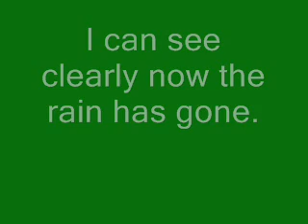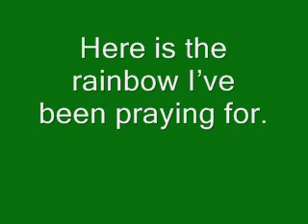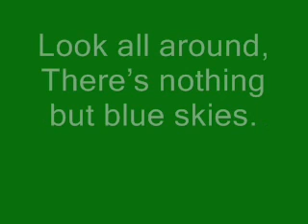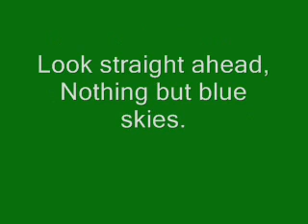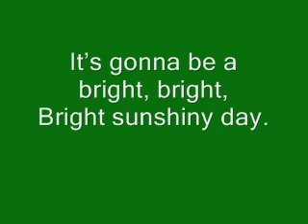i can see clearly singers 0001